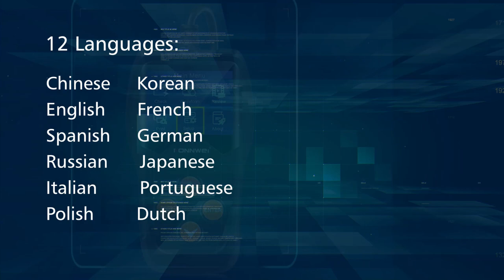KONNWEI KW600 Car Battery Tester Video 3